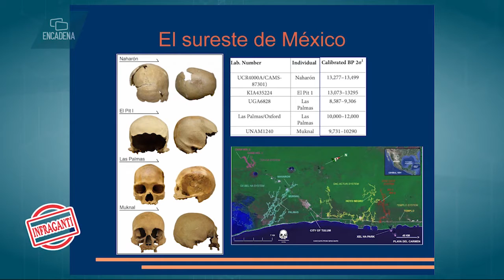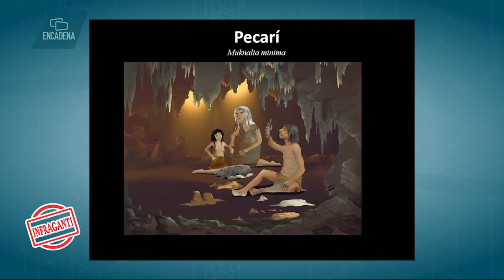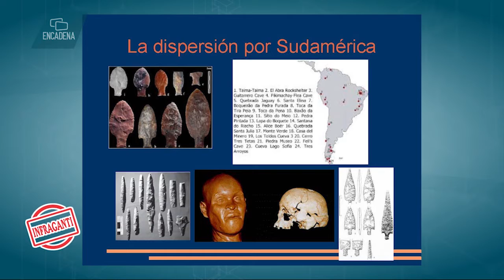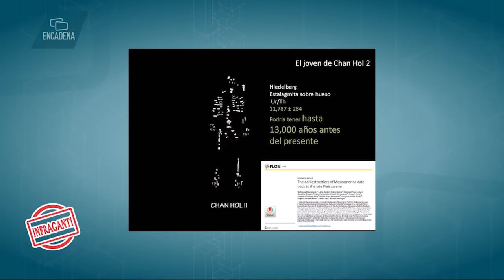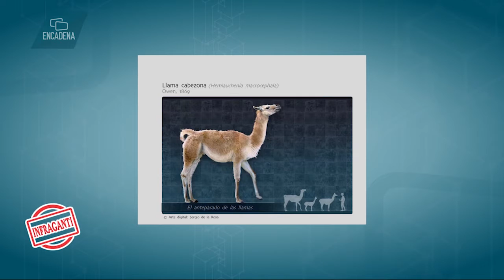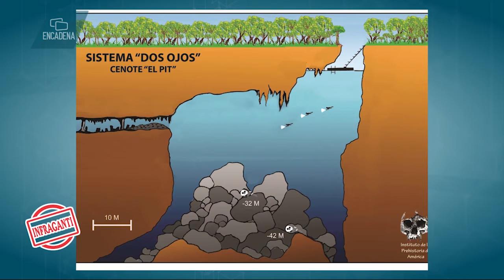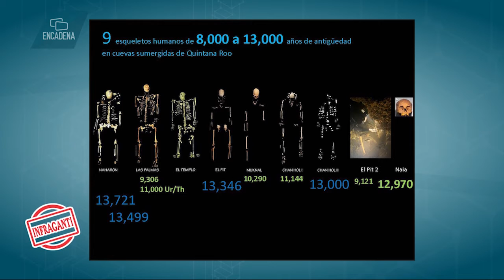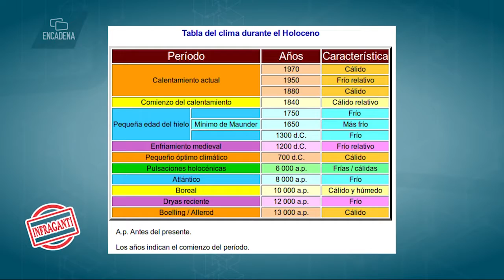Conozcamos a la banda de Tulum, habitaron hace más de 13000 años